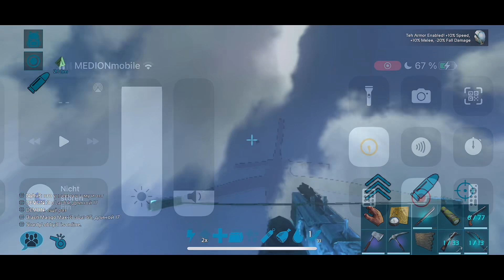ARK Mobile PvP - Fresh Start Solo Taming Dinos and more! [#6]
➤My Device : iPhone X